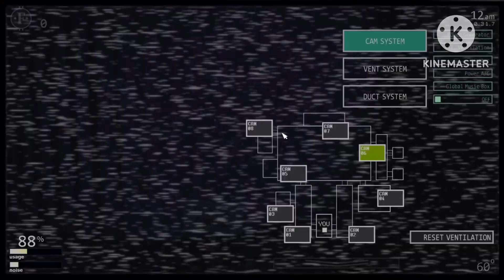WHYYYY WHYYY WHYYYY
She wasn’t wrong tho 😂 BUT GOSH DANG 🤬